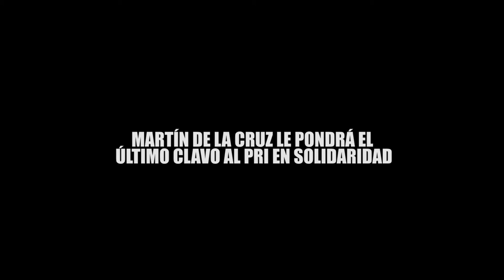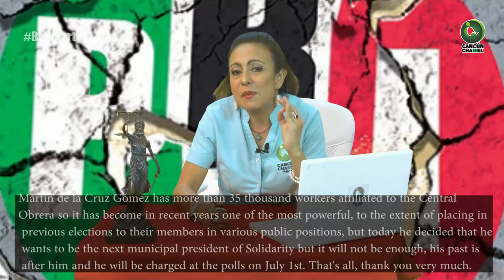MARTÍN DE LA CRUZ LE PONDRÁ EL ÚLTIMO CLAVO AL PRI EN SOLIDARIDAD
Columna de Soraya Huitrón

Sus activistas le hacen loas, le aplauden, le festinan sus propuestas de campaña pero no están seguras de votar por él, conocen su soberbia, sus abusos y  le tienen desconfianza